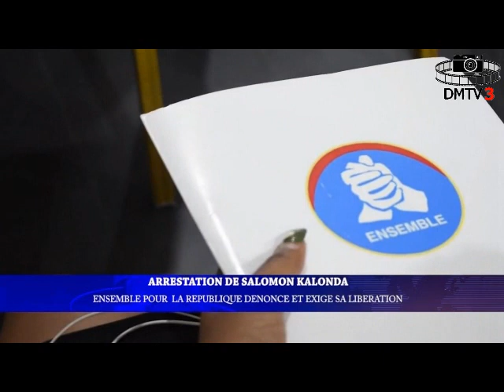Salomon Sk Della, conseiller spécial de Moïse Katumbi a été arrêté par les hommes de Fatshi*Réaction